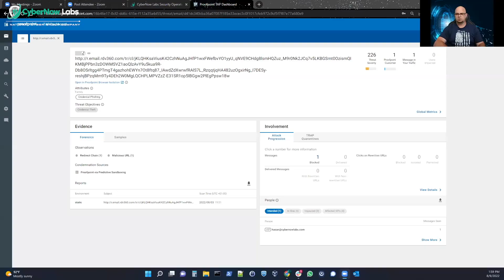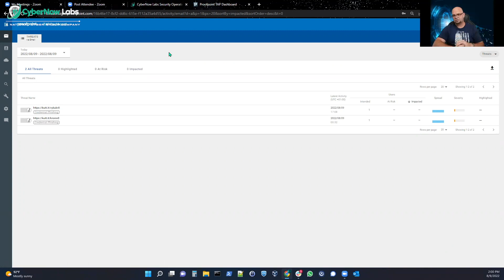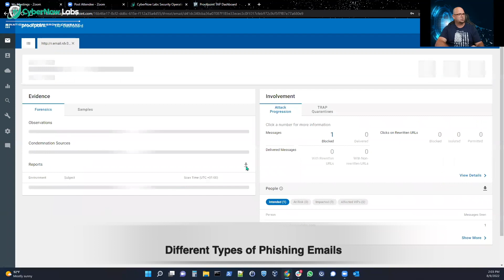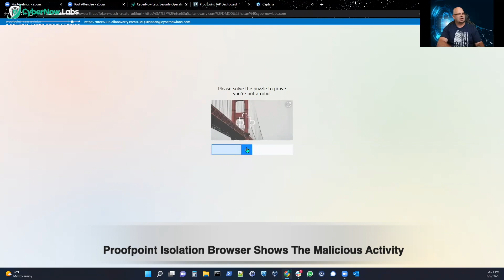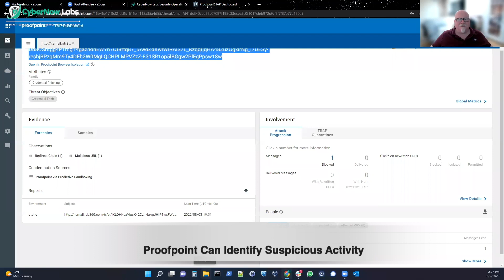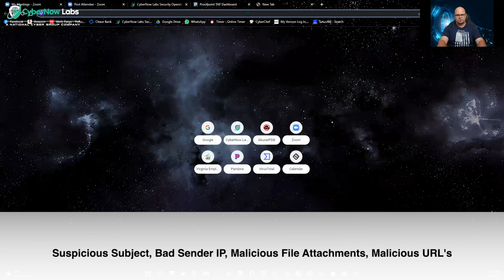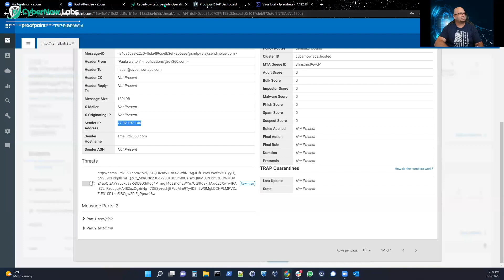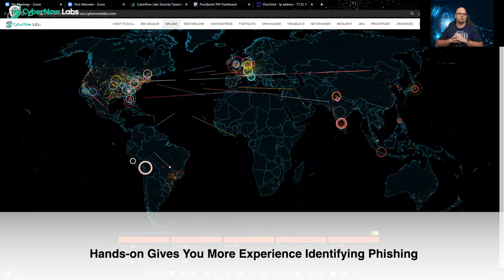2 Bald Nerds Phishing Tool Proofpoint - with Mike Meyers and Richard Chapman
In this episode of 2 Bald Nerds, Mike and Richard cover how and why Phishing tools are important to a cybersecurity analyst - using Proofpoint. Go BlueTeam!

Want to learn more about securing a cybersecurity career? Free live info sessions with these 2 bald nerds